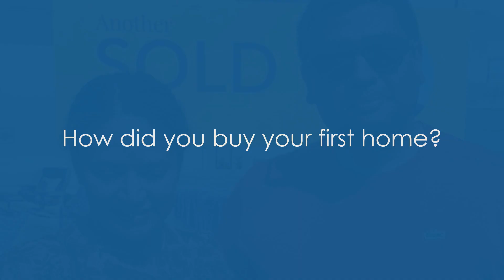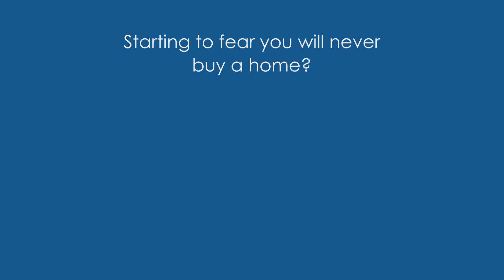Chamberlain Property Advocates : Niharika & Varun describe how amazing it was working with Wendy!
Niharika & Varun just bought their own property and had a great experience working with Chamberlain Property Advocates. At Chamberlain Property Advocates – We Make It Easy to BUY a property.